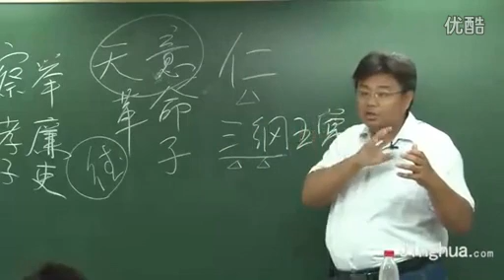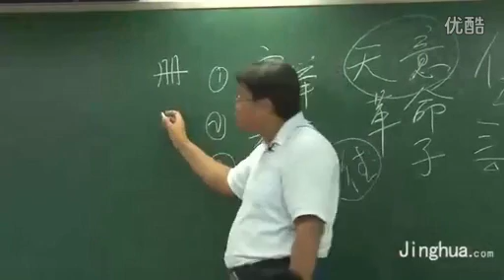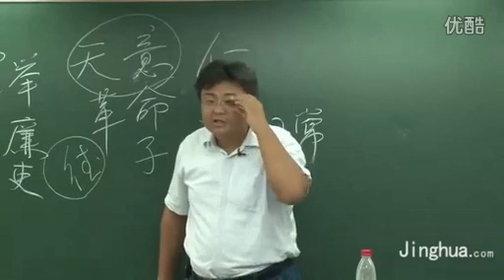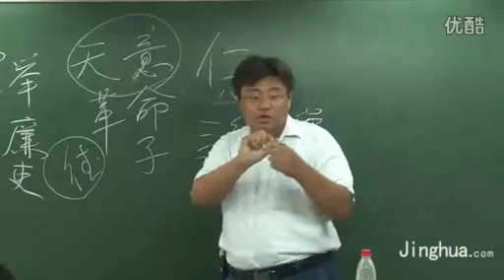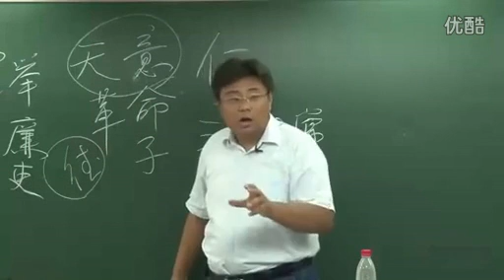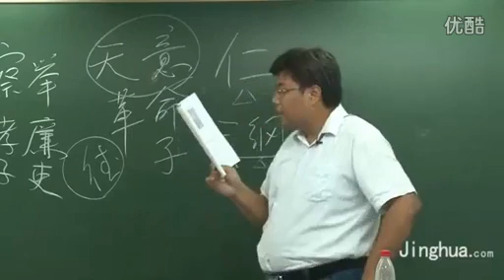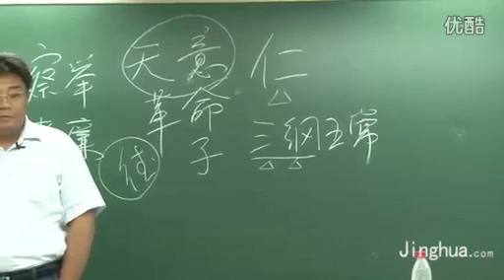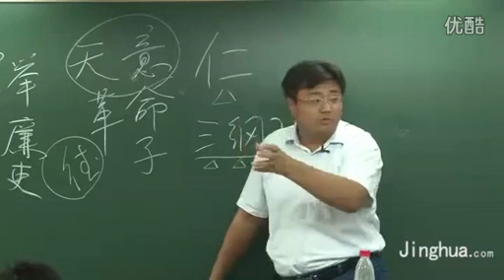103.魏晋南北朝 2